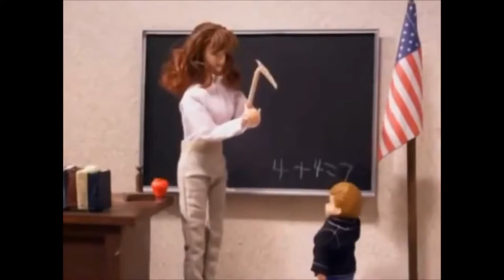MAIS UMA SESSÃO DE ÓDIO? - Dark Souls 3 #1